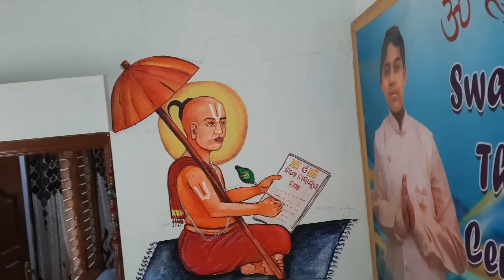ବିଲେଇନାନି ଘର ହେଲା ମାଛ ମାର୍କେଟ/ଖଇଙ୍ଗା,ପଥର ମୁଣ୍ଡି,ପୋହଳା,ଭାକୁର ଚିଙ୍ଗୁଡ଼ି ଘରେ ଭାସିଲା/ମାଛ ସଫା କରି ହାଲିଆ